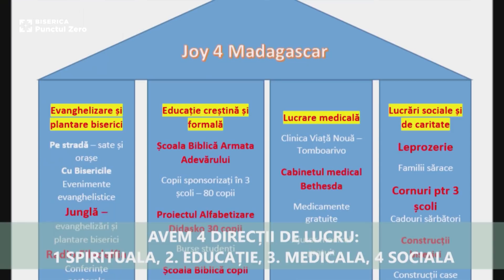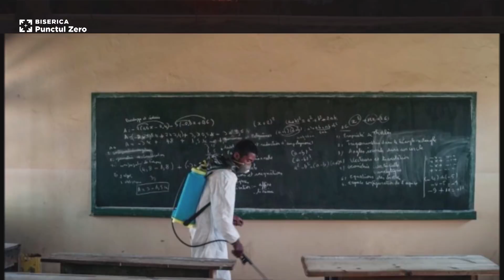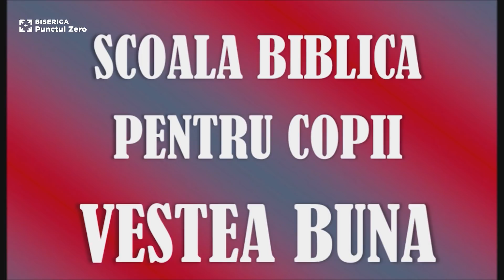Ocazii pentru o viață deplină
Marcel Șaitiș
Misionar în Madagascar